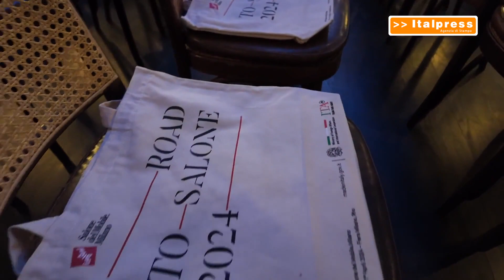Salone Mobile Milano negli Usa, Sabetta "Entusiasmo e grandi idee"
NEW YORK (ITALPRESS) - "È un roadshow che in realtà è iniziato a novembre a Shanghai, per poi andare in Europa a Parigi, Londra, Berlino, Copenhagen, poi Miami e Dallas e adesso New York. È un grande sforzo che con tutto il team del Salone, in primis il nostro Presidente Maria Porro, cerchiamo di fare per andare a raccontare come sarà il Salone del 2024. Grande entusiasmo, grandi idee, portiamo novità, vogliamo creare la curiosità a tutti i nostri possibili visitatori di venire a Milano e fare come ogni anno un'esperienza incredibile al Salone del Mobile". Lo dice Marco Sabetta, direttore generale Salone del Mobile.Milano, a margine del roadshow negli Stati Uniti.
mgg/gtr